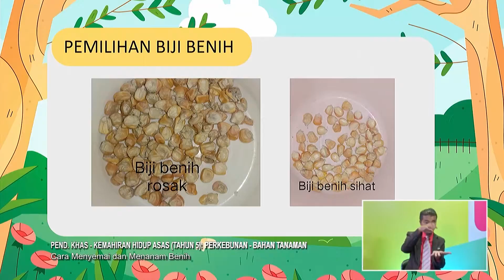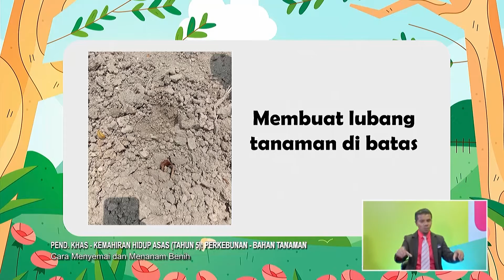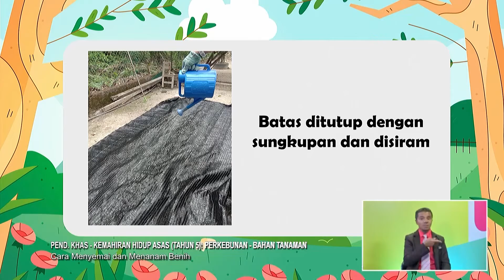Tahap I (2022) - Klip | Pend. Khas - Kemahiran Hidup Asas (Tahun 5):Cara Menyemai Dan Menanam Benih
Tajuk: Pend. Khas - Kemahiran Hidup Asas (Tahun 5): Perkebunan - Bahan Tanaman - Cara Menyemai Dan Menanam Benih
Guru: Adib Fadli Muhammad Nurul Azmi
Episod ini membincangkan tajuk 2 iaitu Bahan Tanaman. Dimana dalam tajuk jenis-jenis biji benih dan langkah-langkah menyemai biji benih diberi penekanan.